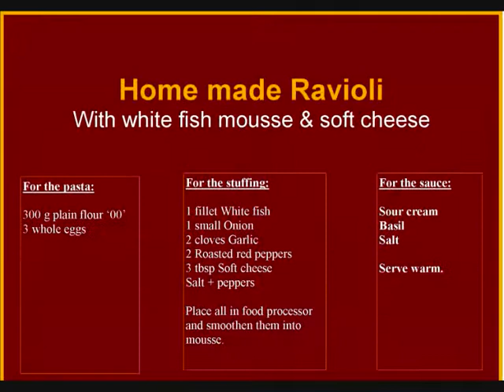Ravioli with white fish mousse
Home made pasta, you might be surprised of how many dishes can produce, Spaghetti, Lasagna, Tagliatelle and more...
Today I am making home made ravioli, stuffed with white fish mousse and simple sour cream with basil